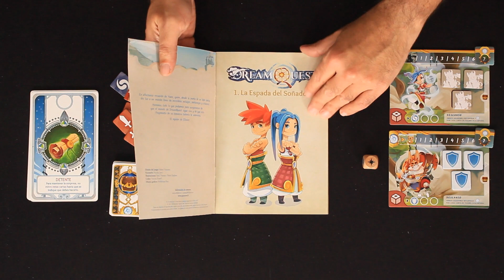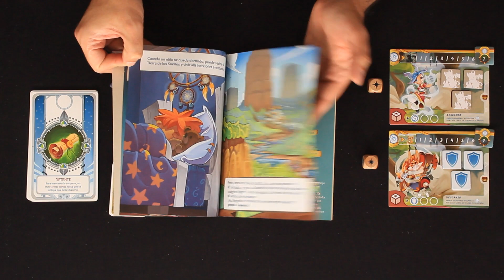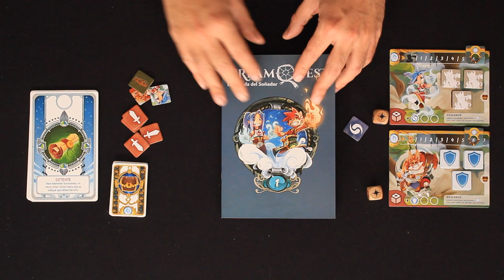Conociendo DreamQuest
Reseña de DreamQuest. ¿Quieres saber cómo se juega? Te lo contamos...